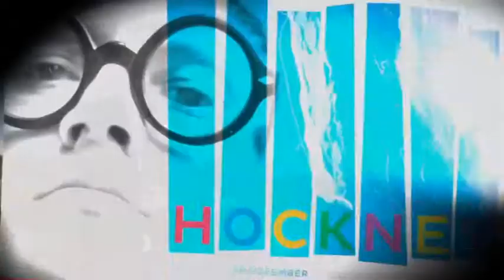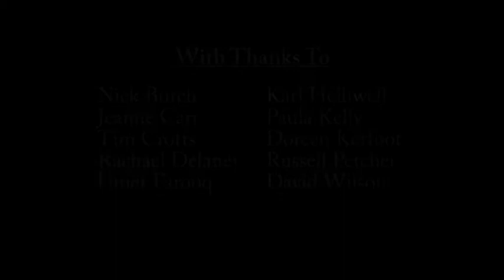Seen on Screen Stars